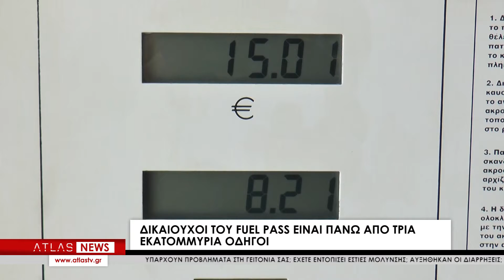Αυξάνεται στα 80 ευρώ η επιδότηση στη βενζίνη για το επόμενο τρίμηνο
3,1 εκατομμύρια οδηγοί από τους συνολικά 3,5 εκατομμύρια ιδιοκτήτες οχημάτων θα είναι τελικά οι δικαιούχοι του FUEL PASS 2, όπως ανακοίνωσε ο Υπουργός Οικονομικών, Χρήστος Σταϊκούρας ο οποίος εξειδίκευσε τη νέα δέσμη μέτρων με αιχμή την επιδότηση καυσίμων. Έτσι λοιπόν, για το επόμενο τρίμηνο, αυξάνεται η επιδότηση στη βενζίνη στα 80 ευρώ, από 45 που ίσχυε για τις ηπειρωτικές περιοχές, ενώ στις νησιωτικές περιοχές θα αγγίξει τα 100 ευρώ.